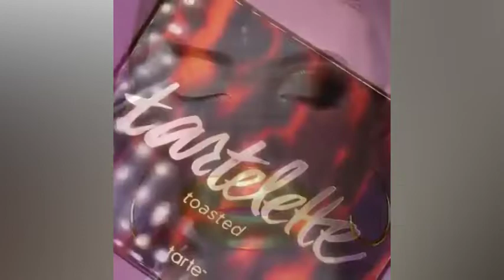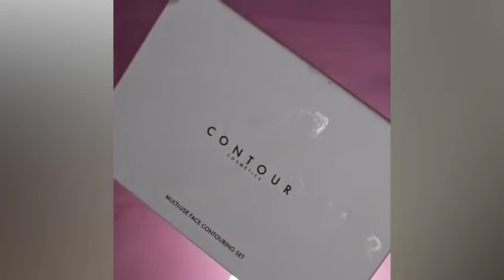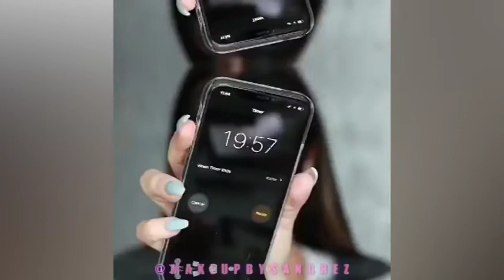15 BEST MAKEUP LESSONS / VIRAL BEAUTY / MAKEUP COMPILATIONS